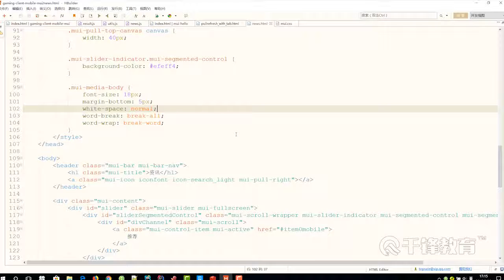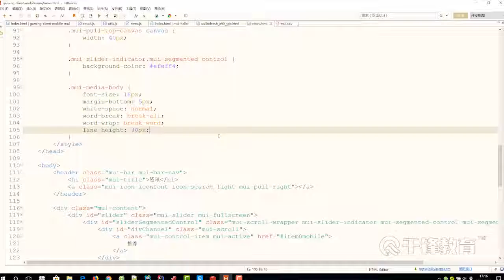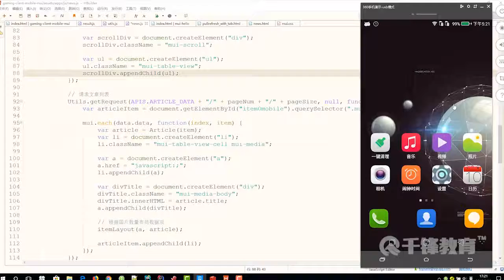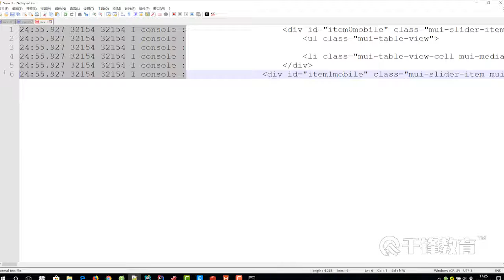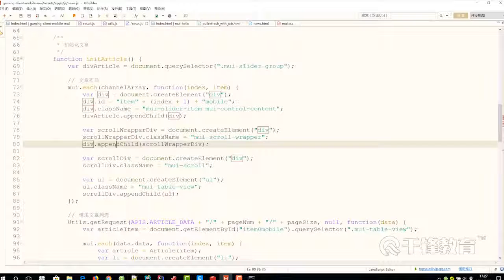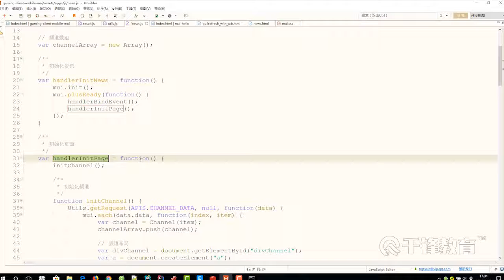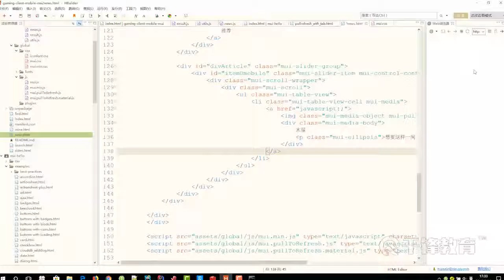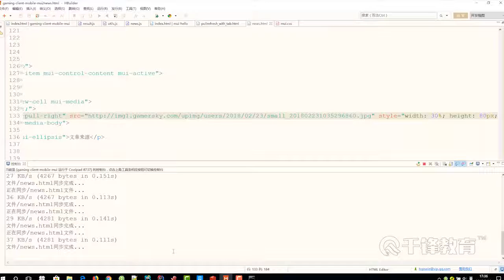千锋Java教程：160 HBuilder 客户端 前端功能编码演示（可略过）